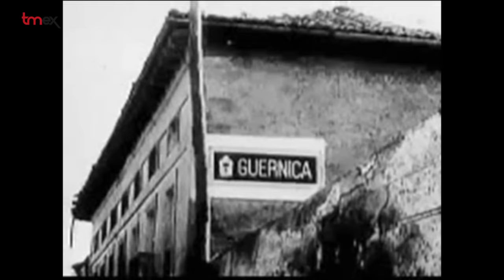Gernika. Ongi Etorri Errefuxiatuak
El pasado 26 de abril se cumplieron 80 años desde que Gernika sufrió la crudeza de la guerra. El bombardeo de la aviación fascista en 1937 contra la población civil, obligó a miles de personas a abandonar su tierra.

Por ese motivo y con la idea de dar visibilidad a lo que a día de hoy ocurre en otros lugares del planeta , la plataforma Ongi Etorri Errefuxiatuak (Bienvenidos Refugiados) organizó los días 29 y 30 de abril unas jornadas, acompañada por miles de ciudadanos, para mostrar su rechazo a las políticas que se están llevando a cabo desde Europa con respecto a los refugiados y refugiadas.

Varias columnas salieron desde distintos pueblos y ciudades de Euskadi a pie, en bicicleta para confluir en una única columna en Muxika y entrar en Gernika juntas.

Ongi Etorri Errefuxiatuak forma parte de la red Caravana Abriendo Fronteras, que nació en 2016 con la caravana a Grecia, y que está formada por distintas organizaciones y colectivos del Estado español que reivindican la buena acogida y los derechos de libertad de movimiento para todas las personas.

Este año, la red Caravana Abriendo Fronteras parte hacia la valla de Melilla para visibilizar las políticas migratorias de la UE, exigir el respeto de los Derechos Humanos y denunciar las prácticas ilegales que se dan en la frontera con Marruecos.

Este viernes 14 de julio llegarán a Madrid distintos colectivos de todo el Estado. Antes de partir la caravana, el sábado 15 tendrá lugar una concentración en el Congreso de los Diputados a las 10:30h. y desde allí realizarán una cadena humana, hasta la Plaza de Neptuno, de donde partirán los ocho autobuses que este año conforman la Caravana con destino a la frontera de Melilla. Durante el recorrido harán distintas reivindicaciones en varias ciudades.